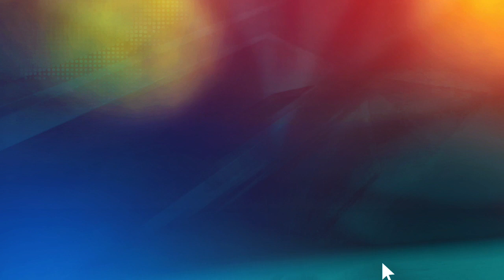वज्र' के समान है इस पहलवान का शरीर, इसके करतब देख उड़ जाएंगे होश...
आपने कई पहलवानी और कुश्ती के प्रतियोगिताएं देखी होगी. लेकिन आज जो हम आपको दिखाने जा रहे है ये पहनवानी से कई ज्यादा अलग और रोमांचक है. पहले आप खुद देखिए इस पहलवान का ये खतरनाक कारनामा.
This is the channel where you can watch all LIVE updates and buzz around the politics of Bihar and Jharkhand along with its multifaceted culture and glorious tradition. The pilgrim states have nurtured various faiths and are also bedrocks of ancient learning and panoramic culture... Get news related to all these and politics.